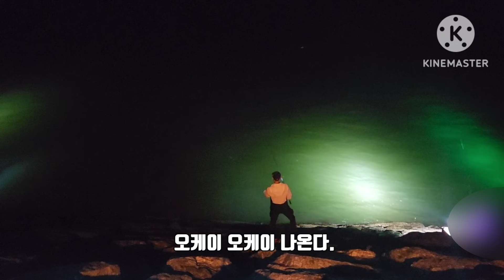마검포 찍고 당암리 턴닝 창리 포구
마검에서 창리까지.